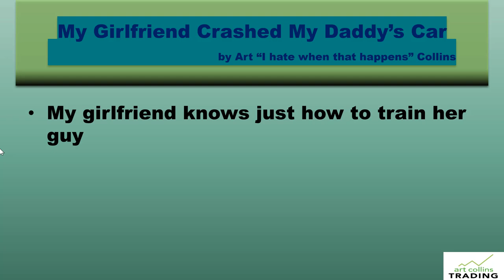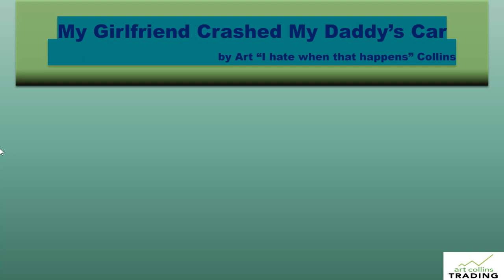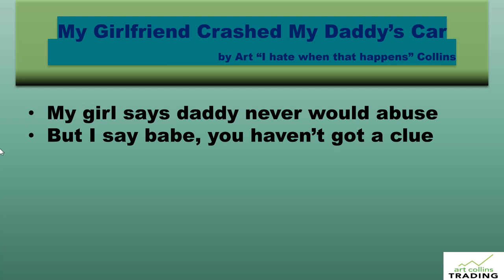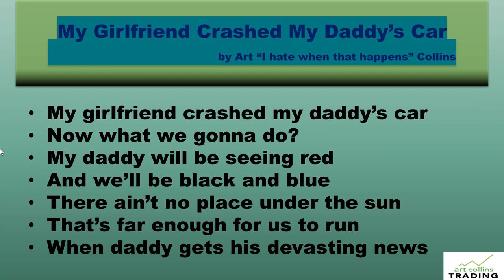my girlfriend crashed my daddy's car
My girlfriend cracked up my daddy's IROC Z. So we're on the run.  (Doncha hate when that happens?